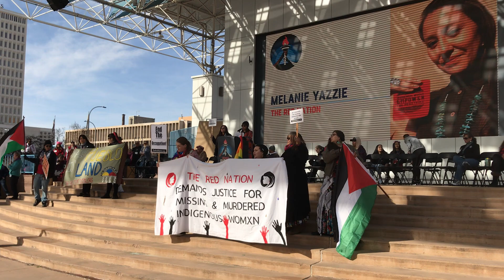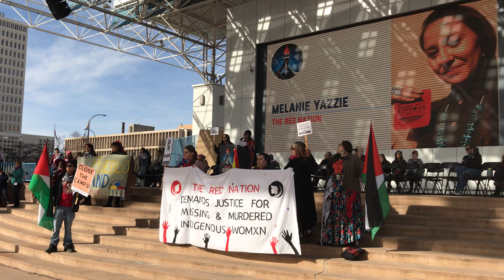Indigenous feminism & Palestine liberation w/ Melanie Yazzie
At the Womensmarch2020 in Albuquerque, Melanie Yazzie connects Palestinian and Native liberation and how queer Indigenous feminism is at the forefront of the anti-war movement and saving the planet!